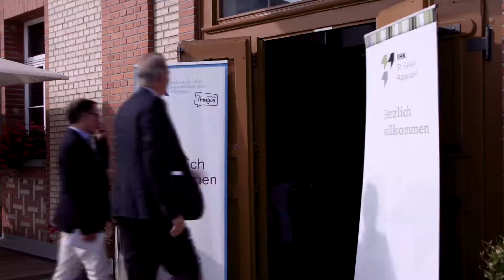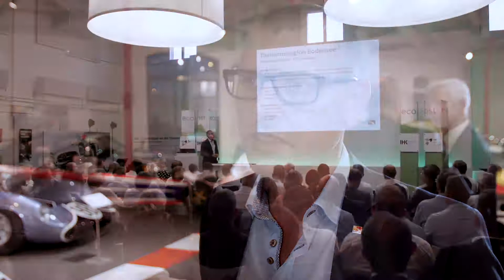EcoOst-Arena 2018: Erfolgsrezepte für den Ostschweizer Tourismus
Was braucht die Ostschweiz, um im Tourismus erfolgreich zu sein? Mehr Zusammenarbeit? Oder einfach gute touristische Produkte? Staatliche Unterstützung oder möglichst grossen unternehmerischen Freiraum? Die EcoOst-Arena der IHK St.Gallen-Appenzell und der IHK Thurgau lieferte ganz unterschiedliche Meinungen. Die Referenten nehmen Stellung: Hermann Hess, Jürgen Ammann, Mélanie Eppenberger, Torsten Pinter und Emil Koller.